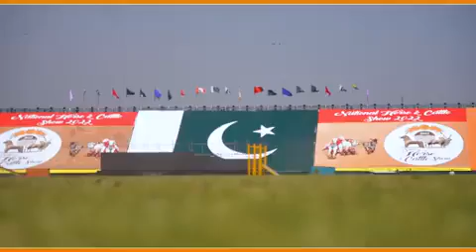president of Pakistan and cheif minister of Punjab attending national Horse & Cattle Show Lahore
لاہور فورٹریس اسٹیڈیم میں بہت ہی اچھا شو ہوا ہے ہے اس میں صدر پاکستان عارف علوی صاحب اور وزیر اعلی پنجاب جناب عثمان بزدار صاحب نے شرکت کر کے اس شو کو چار چاند لگائے اور بہت ہی اچھا ارینج کر کے کے پنجاب کے باسیوں کو اور شہر لاہور کے رہنے والوں کو ایک بہت ہی اچھا انٹرٹینمنٹ والا پروگرام دیا